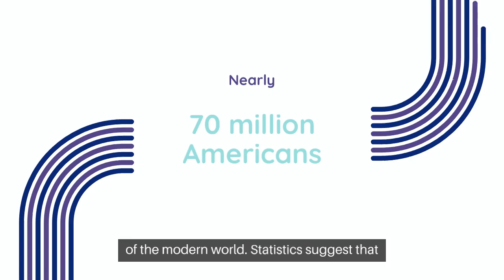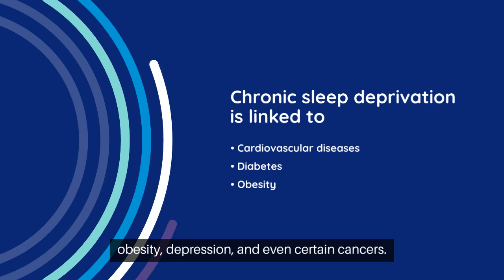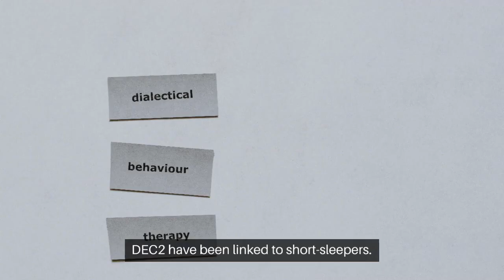Mysteries of Human Sleep Patterns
Dive into the enigmatic world of sleep in this intriguing video titled, "Mysteries of Human Sleep Patterns." Join us as we unravel the secrets behind our nocturnal routines, the curious phenomena of dreams, and the complexities of sleep disorders. This video illuminatingly explores the science behind why we sleep, and how our sleep patterns significantly impact our health, performance, and overall well-being. You'll glean insights from leading sleep experts, view real-life case studies, and discover practical tips to optimize your own sleep routine. Prepare yourself for a fascinating journey into the realm of sleep, a secret half of our lives that we all share, yet remains shrouded in mystery. Suitable for both sleep enthusiasts and those just wanting to catch a good night's rest. Uncover the art and science of sleep that goes beyond counting sheep.